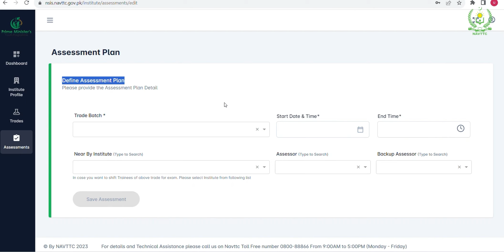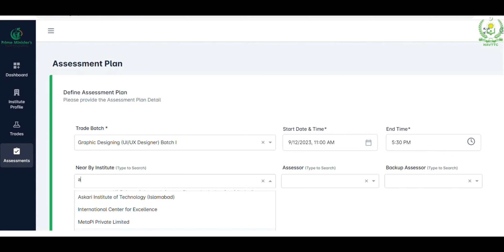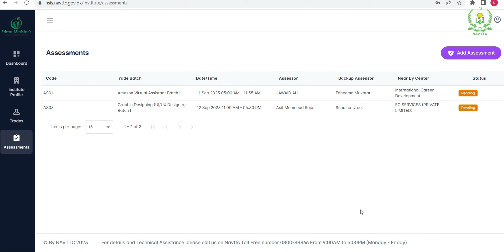Assessment scheduling on PMS Batch 4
How to set up assessment schedule on PMS for PMYSDP batch 4.  Tutorial for NAVTTC partner institutes.